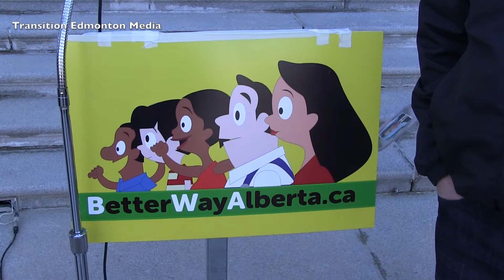Tell the Tories to Look in the Mirror - Elisabeth Ballermann - Health Science Association of Alberta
March 7, 2015.  At the "Tell the Tories to Look in the Mirror" rally for the launch of BetterWayAlberta.ca by a coalition of public sector unions including the Alberta Federation of Labour, Health Science Association of Alberta, United Nurses of Alberta and the Canadian Union of Public Employees.